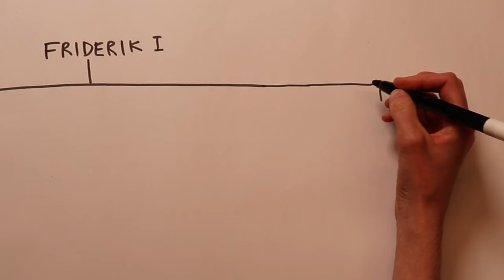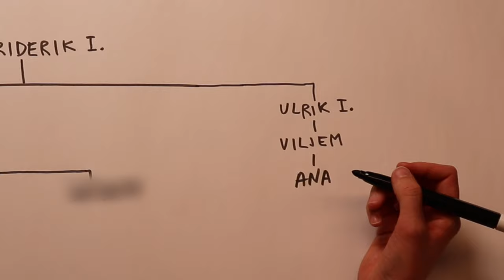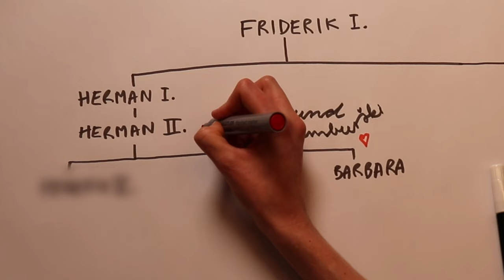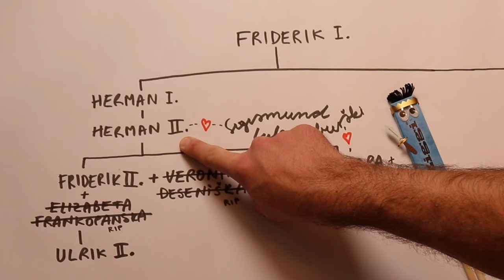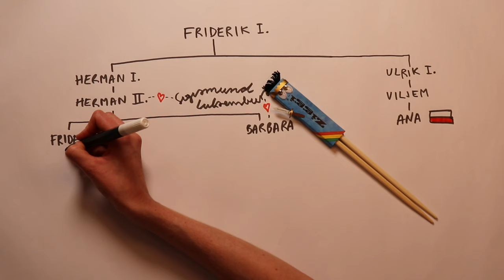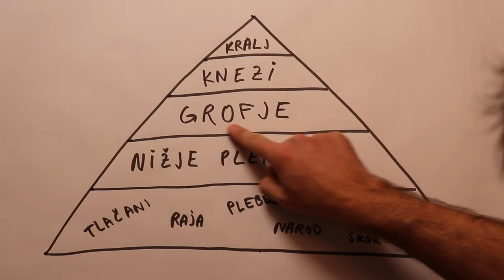Zgodbe naših srednjeveških vplivnežev | Celjski grofi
Vsi smo že slišali za Celjske grofe. Zvezde na grbu, celjski grad, srednji vek, vse jasno. Ampak, a res veš še kaj dosti več o njih razen par hitrih asociacij? Mene je raziskovanje njihove zgodbe fasciniralo. Njihove 120-letne eskapade so segale kar daleč preko meja dežele Kranjske in mizo so si delili s samim nemškim cesarjem. Veronika Deseniška pa jo je skupila prav na račun Hermana Celjskega. To in še mnogokatera zgodba vas čaka v videu.
Produkcija: Žan Sterle in Katja Sterle

00:00 Uvod
00:33 Savinjski ali Žovneški gospodje
01:32 Friderik I. - prvi celjski grof
01:51 Kako so širili svoj vpliv in služili
02:45 Ulrik I. in Ana - poljska kraljica
03:26 Sigismund Luksemburški
04:30 Poroka Barbare Celjske in Zigija
05:04 Zmajev viteški red
05:51 Koncil v Konstanci
06:19 Friderik II. in ljubezenske drame
06:49 Veronika Deseniška in čarovniški proces
07:43 Dedne pogodbe
08:05 Vikend v gorah, vikend na morju
08:40 Celjski knezi?!
09:40 Ulrik II. in ogrski prestol
10:13 Turška nevarnost
10:26 RIP Ulrik II, RIP Celjski
11:34 Namig za naslednji video

Grb za thumbnail je iz grboslovje.si, avtor Aleksander Hribovšek. Izjemno oblikovani grbi, priporočam ogled!